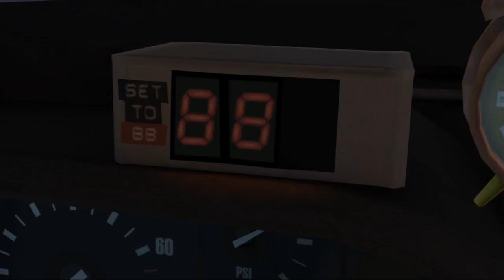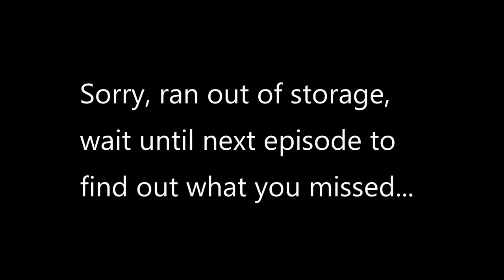DoomSkull Plays Back To The Future The Game - Double Visions - Ep 2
I am back playing some back to the future and in this episode we explore hill valley some more!